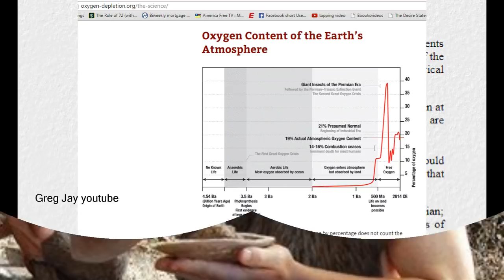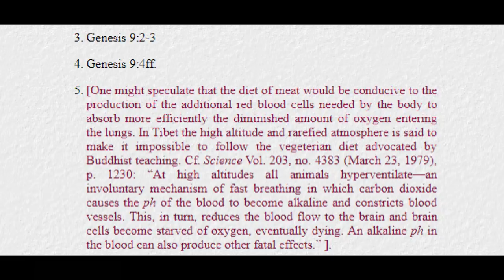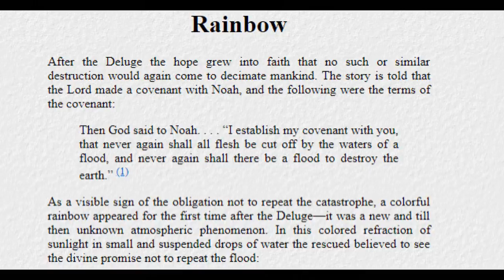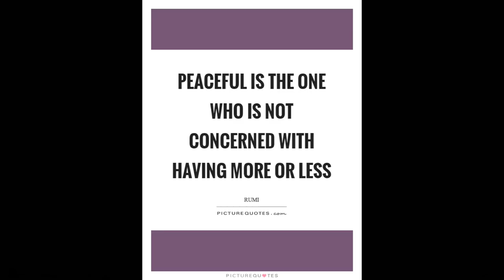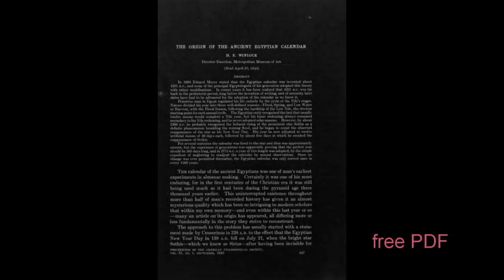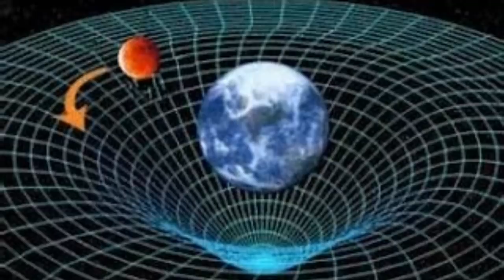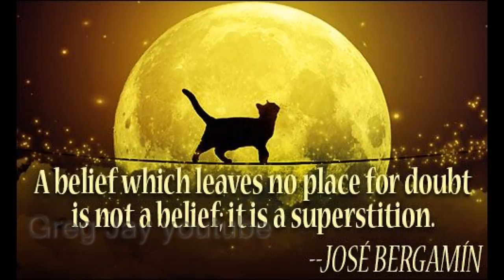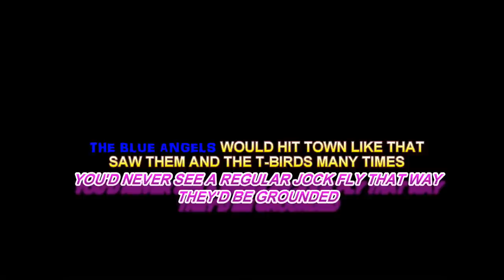The Earth's Oxygen & Hydrogen/ Rainbows /17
the possibility the Earth suffered an infusion of Hydrogen atoms that combined with the oxygen atoms in the Earth's electrified ionosphere resulting in the creation of water which then falls like rain as a major perhaps the only contributing factor, Earth received a massive amount of water this way, it's new to me too if you didn't know that already, but as the O2 combines with the Hydrogen in the highly charged ionosphere the planet loses its oxygen, more O2 molecules will be consumed by this and generally speaking I do not know the timetable involved or even if Earth would recover from something like this, what an awful way to go.

Talk about a great dying eh, then a piece on when people began to see Rainbows and how taken aback all of the people were, they thought its such a beautiful thing it had to come from God it must be a promise or a sign, I remember my oldest sister telling me the same story as a kid. Velikovsky has some interesting thoughts on it,. Finally ending with 17 the number and its significance in the ancient world. A little footage of a mainstream guy Brian Greene talking about the power of electromagnetism.  Brian Greene's video was obtained via a video titled A CASE FOR ANTI-GRAVITY In his presentation, Andrew brings this video to my attention, of course, I am going to let you know whenever I see a crossover into the mainstream from EU.
My kids pulled me through because I knew they needed me so failure wasn't an option, finally, I was able to snap out of it, it was the absolute worst time in my life around 2010 some things you DONT really get over,  MORE LIKE GET THROUGH IT,  learn how to live with it. I am talking to myself to wake up and smell the flowers,  life goes by on fast forward, I have a lot to live for we all do, that helped me so I wrote this little song about it. I felt pretty selfish for awhile but you have to forgive yourself and love yourself,   If one's absence has no effect on someone, then one's presence doesn't either, so if anyone out there is hurting I know how you feel, and I feel for you, there's not enough love in the world and too much indifference Behind every  vicious operator or indifferent  person,  I believe there was a lack of love or even cruelty bestowed upon them at a critical time in their past, mostly their childhood, before they went evil. When minutes seem like hours and it's always worse at night, but we really do live and learn and time really does heal wounds, that's the worst part but here comes another true cliche, what doesn't kill you makes you stronger